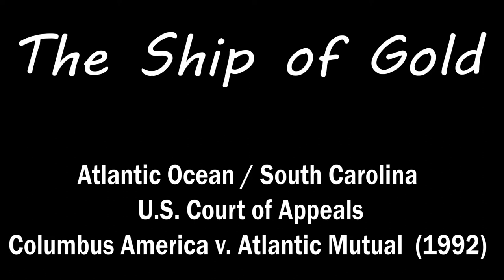Law of Finders Keepers [Can You Be A Judge & Rule On This Case?]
If you find lost shipwrecked treasure can you keep it? Does the Law of Finders Keepers, Losers Weepers apply in real life?

We are Justice 101.  Attorneys with over 20 years of legal experience who love making the law simple and easy to understand.

We take real court cases decided by some of the smartest and most powerful Judges in the world, focus on a key issue, and turn it into a simple riddle. These cases are often filled with funny facts, surprising disputes, and controversial decisions that affect your daily life.

You may not always agree with how a case is decided.   But that’s what make the law and the legal justice system so exciting.  Match wits and test your logic.  Maybe you can be a Lawyer and Judge too!

All information, content, and material presented in this video, on this YouTube page and by this channel is for educational and informational purposes only, and is NOT legal advice, and should not be construed as legal advice or as an offer to perform legal services on any subject matter. These videos, pages, and channel contain general information and may not be correct, complete, current or applicable to you or the state you reside in. Justice 101 makes no warranty, expressed or implied, about the accuracy or reliability of the information, content, and materials provided.  Access to and viewership or use of any links, resources, or materials do not create an attorney-client relationship. Recipients of content should not act or refrain from acting on the basis of any information provided without seeking appropriate legal advice on the particular facts and circumstances at issue from an attorney licensed in the recipient’s state.  Neither this channel or the creators of this video wish to represent any viewer, reader, or commenter. Nothing in the videos, comments, emails, or any other communications from the channel or its representatives constitutes an invitation to form an attorney-client relationship. To the extent any State Bar Rules in your jurisdiction requires a designation of a principal office for this site, this channel designates its office in Los Angeles, California, USA.